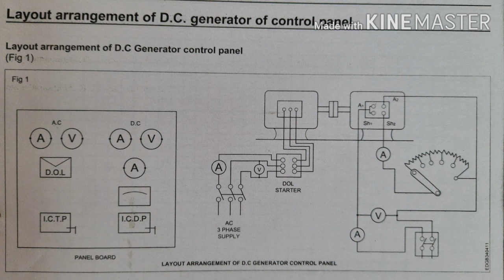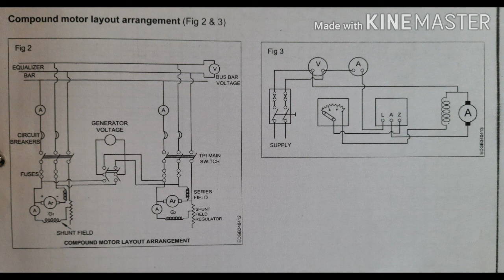Layout arrangements of DC generator of control panel